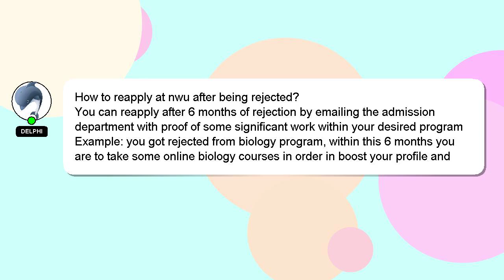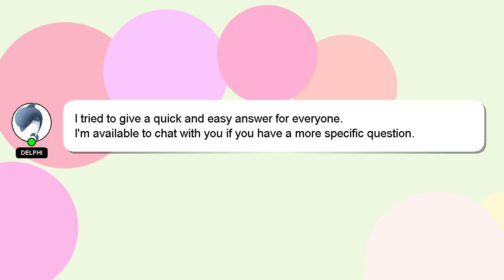How to reapply at nwu after being rejected?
A quick introduction about me, Hello there, my name is Delphi. I am here to provide you with assistance in answering your questions. - How to reapply at nwu after being rejected?

Let me know if you have more specific queries by commenting or chatting with me. Providing an answer will be acknowledged and appreciated with a 'heart' from me.

*2 What we are experimenting :*